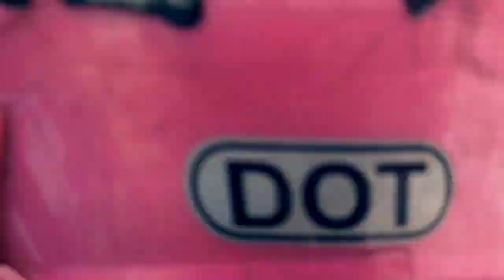Perjalanan menuju lokasi jaranan NEW TURONGGO PUTRO LARAS BATAM.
Jangan lupa tetep patuhi protokol kesehatan.
Nonton jaranan NEW TURONGGO PUTRO LARAS.ditempat wisata Ekowisata manggrove padang tak jemu/pasar jadoel Nongsa BATAM.